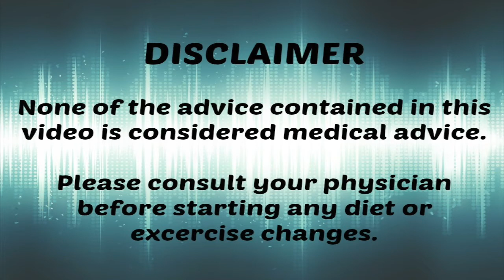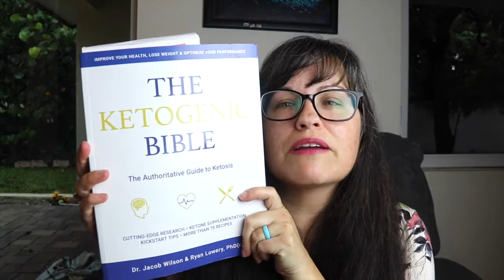Ketogenic Diet & Intermittent Fasting | 45 Days In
My husband and I started the Ketogenic diet (lifestyle) on April 23 and I have lost a total of 24 lbs so far (22 lbs when filming video and 24 after editing).  This is a brief explanation of the diet and how were are doing on it so far.  Please let me know if you want any other related videos on this subject.

Here are some of the books and products that I am enjoying.

The Ketogenic Bible
Everyday Ketogenic Kitchen
Keto Made Easy

Perfect Keto MCT oil powder
Lily's Chocolate salted almond & milk bar (I can also find these at my local grocery store).

Amazing online resources.